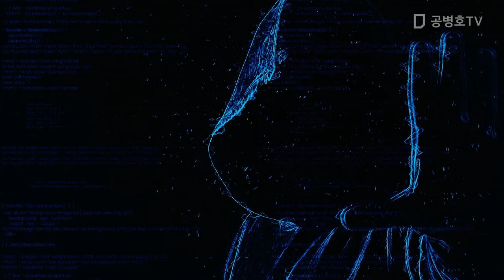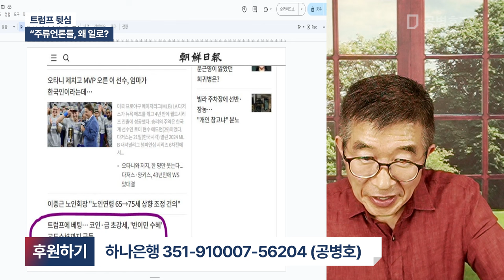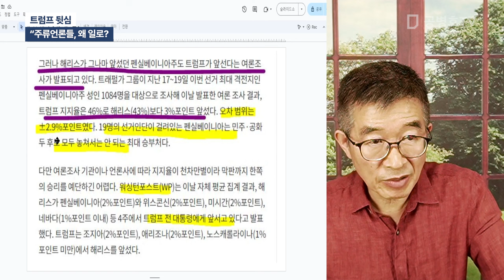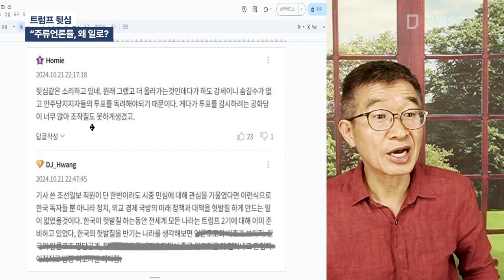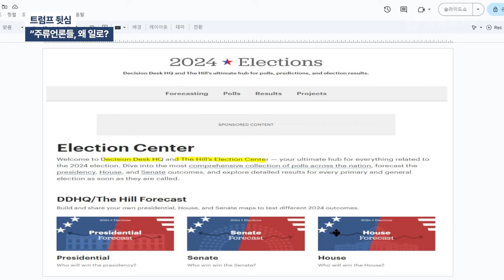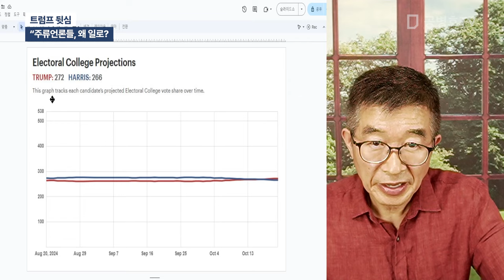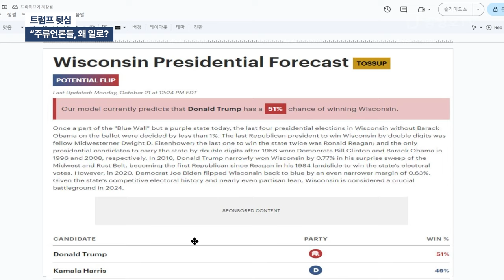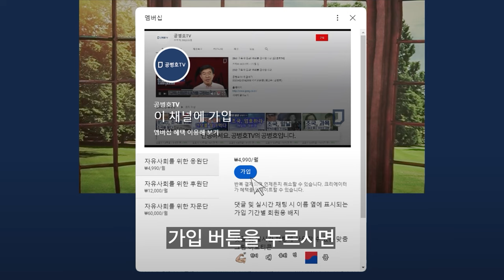트럼프 뒷심 / "주류언론사들, 왜 일로?" [공병호TV]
Bitcoin : 3MTW849AkP2ftLeSK2teZHMmzLu7Z83s9U